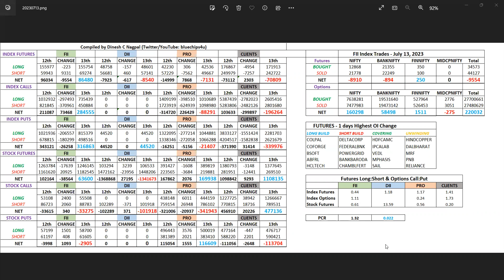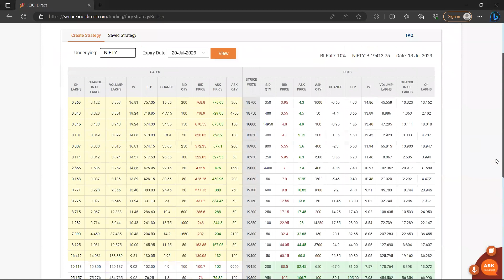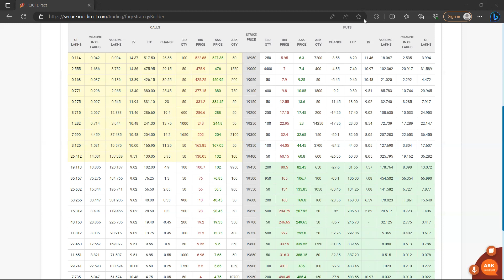Kya bolta hai data - July 13, 2023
Derivative data analysis based on the open interest of all participants and the study of option chains of Nifty, Bank Nifty, Fin Nifty and Nifty Mid Select